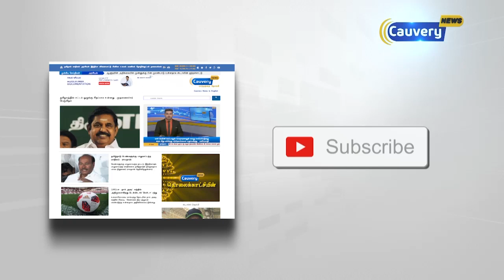ஸ்டெர்லைட் ஆலையின் தீர்ப்பு : நல்லக்கண்ணு